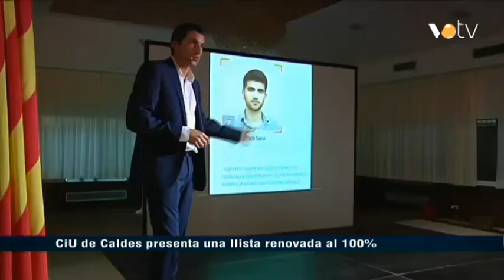VOTV - CiU de Caldes presenta una llista renovada al 100%